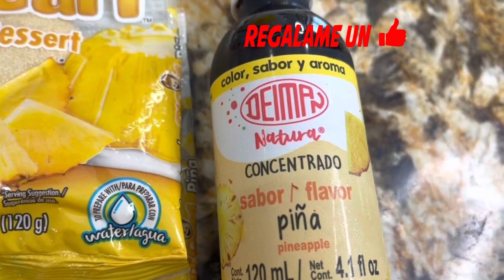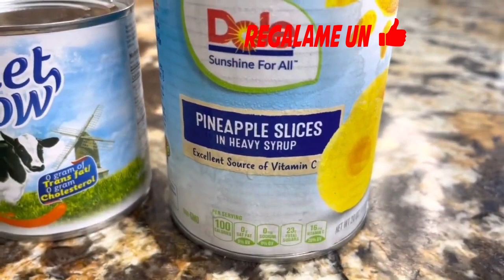Ensalada de Tapioca Gelatina y Pina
Ensalada de Tapioca, Gelatina y Pina. Hola amigos y bienvenidos a Gloria en la cocina hoy les voy a enseñar cómo hacer una ensalada de tapioca gelatina y piña. Si a ti te gustan las ensaladas de gelatina pues ésta se convertirá en una de tus favoritas tiene un sabor delicioso es fácil de preparar y estás toda la familia les va encantar el sabor de esta ensalada de gelatina. En esta vida receta te voy a enseñar paso a paso cómo hacer una ensalada de tapioca gelatina y piña, Así que manos a Obra!